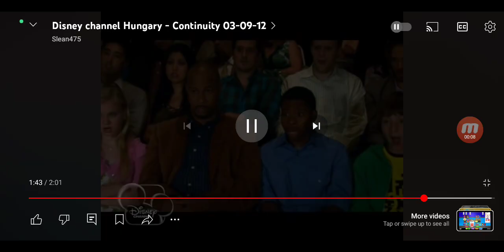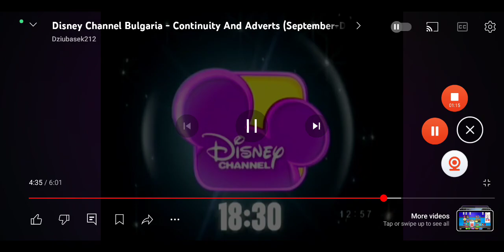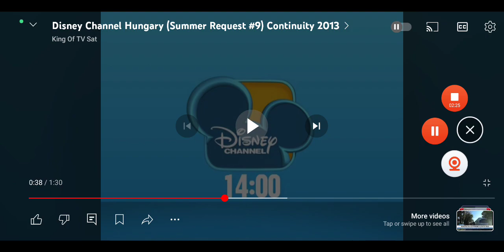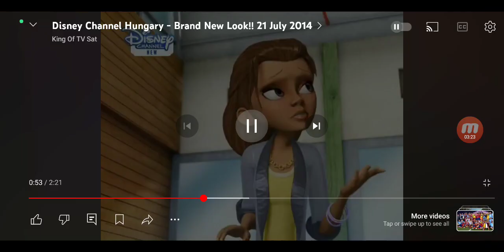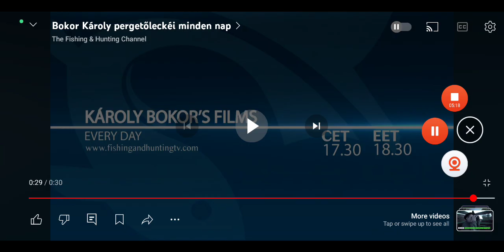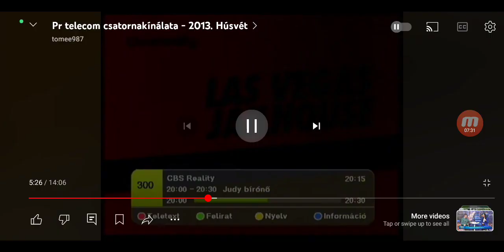June 22, 2024